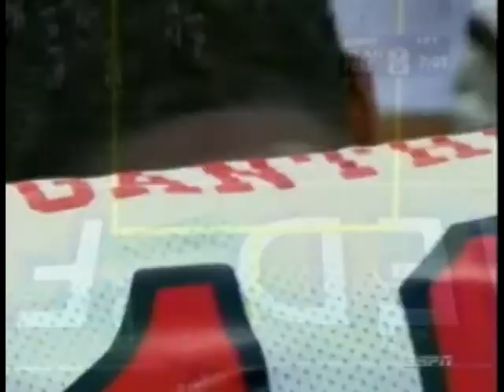Utah offensive highlights vs TCU 2005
Some highlights from Utah when they faced TCU in 2005